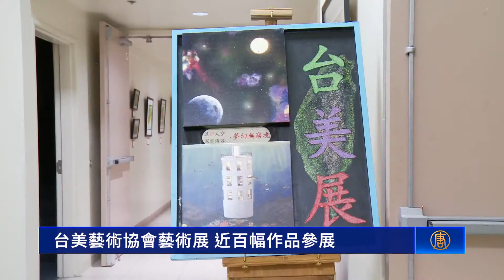台美藝術協會作品展 近百畫作描繪風土民情｜今日加州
台美藝術協會作品展 近百畫作描繪風土民情
週末，台美藝術協會在洛杉磯僑務中心舉辦的藝術畫展，展出近百幅作品，包括雕刻、書法，以及油畫、水彩畫與工筆畫等畫作。

從小開始學畫，畢業自美術專科學校的會長郭曉玗，這次帶來了她的風景畫作品。

台美藝術協會會長 郭曉玗：「我很喜歡戶外活動、旅行，因此每次出門的時候，我都會在拍一些照，將這些美麗的風景用畫作的方式，讓它保留下來。我選這幅畫是因為在當時有些心態上的調整，人生進入下一個階段，因此我在用色上會用比較鮮明的顏色去使用它。」

特意從台灣趕回來參加畫展的會員薛川流，則帶來四幅作品。這幅他花費8個小時完成的畫作《玉山》，描繪的是台灣冬天的黃昏。他指出，玉山是台灣最高峰，也是台灣的象徵之一。

台美藝術協會會員 薛川流：「這幅畫裡面藏了貓膩的東西，這裡面如果你仔細看，它有幾個老人，還有一隻大象，大象有鼻子，有眼睛，還有這個狼，還有大鵬鳥，你如果不仔細看是看不出來。這幅畫象徵的意義是說，你看我好像是很柔，但是台灣不是好欺負的。」

成立於1994年的台美藝術協會，通過畫作展覽，他們希望促進會員創作動力，並藉由與眾人分享，互相促進提高。